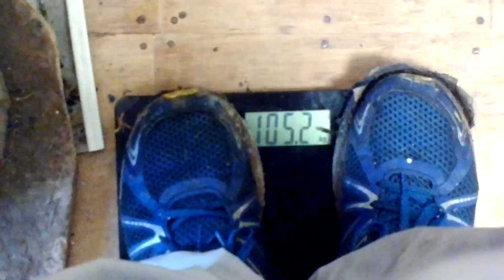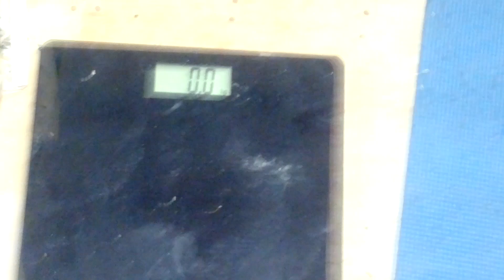The grass cutting in calisthenic style (Pjaunu Žolę)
Remas - "no will, no power"